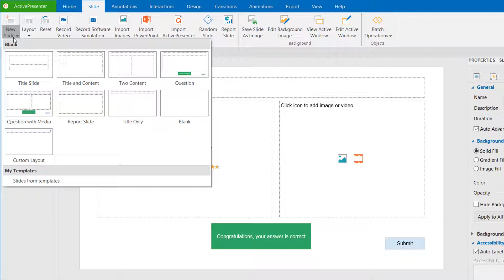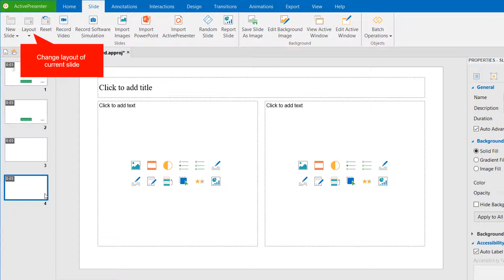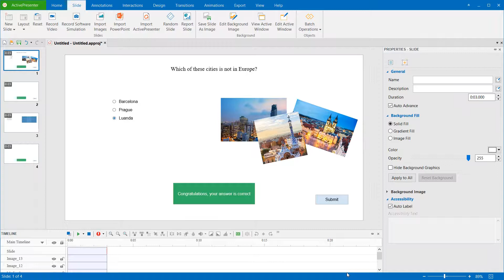Inserting Questions from Slide Layouts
This video shows you how to insert questions from slide layouts.
Apart from inserting questions from the Interactions tab, you can insert them from slide layouts. Normally, inserting questions from the Interactions tab means inserting new question slides. One question in one slide. Of course, you can have two or more questions in a slide by copying and pasting them. However, with the slide layout, two questions will be inserted into two placeholders of the layout. No need to copy and resize them.
In general, the procedure is insert new slide layouts, then click the question buttons on the slide layouts to insert them.
In this video:
0:20 - What are slide layouts?
0:42 - Insert slide layouts
1:38 - Insert questions from slide layouts